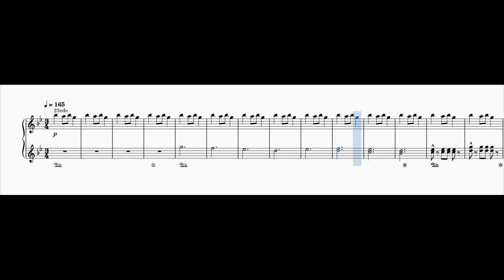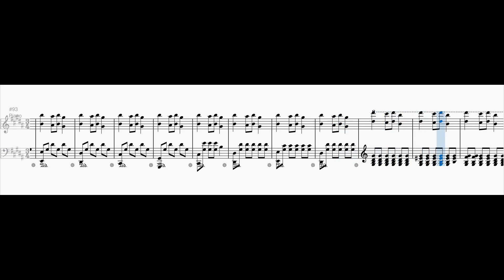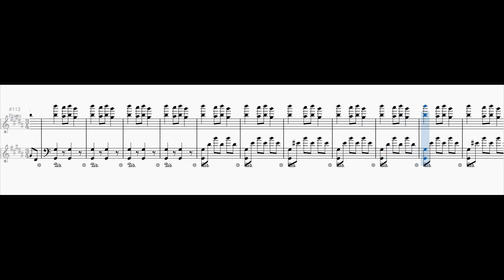Mavila Experiments - Carol of the Bells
Since Christmas time is almost here, I present to you "Carol of the Bells" in Mavila tuning. It is originally known as "Щедрик" (Shchedryk) and it was composed by Mykola Leontovych in 1916.

Thanks to @05degrees for the request!